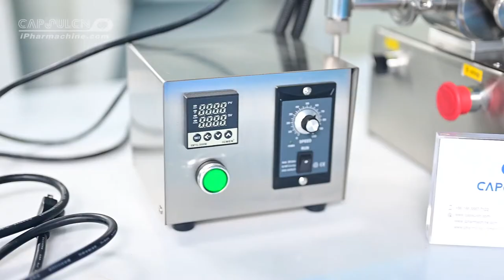Cream Filling Machine 10-100ml